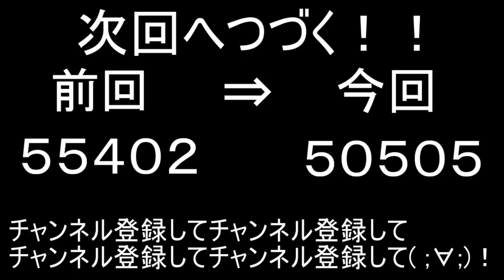小学生が作った映画【天空の城ラピュタ】を完全再現するコースが今話題にＷＷＷ【ムスカ】【バルス】【マリオメーカー実況】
マリオメーカーでは、激ムズコース、スピードラン、バグ、全自動など様々なコースをやっていきます。